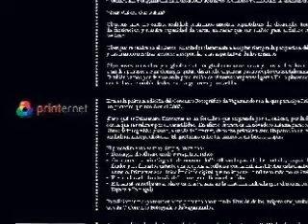Libro V Concurso de Fotografía Olympus Vagamundos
con una selección de 200 fotos del concurso